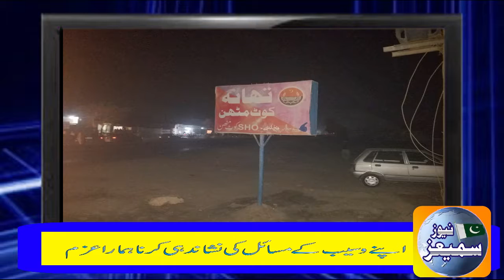News 19 1 2019 kot mithan Police k khilaf baratiyo ka ahtjaj